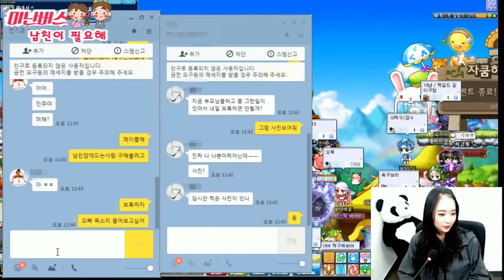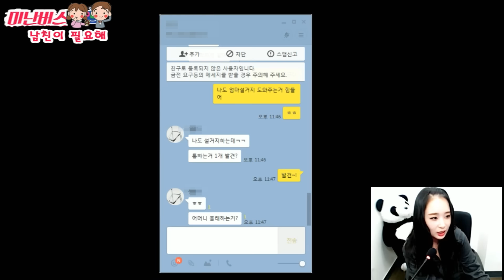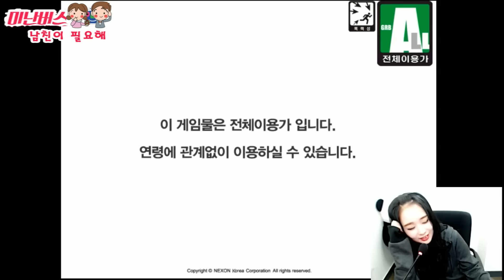미난버스~ 결혼하고 싶습니다! [메이플스토리][콩두컴퍼니]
남자친구가 필요해요~결혼하고 싶습니다!

미난버스의 남친 찾기!

이 속에 숨은 반전은??